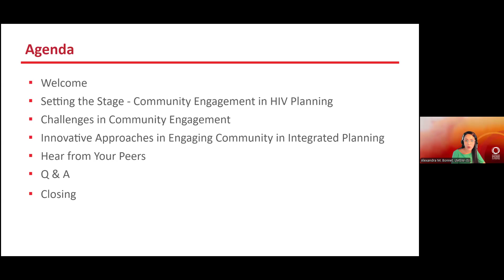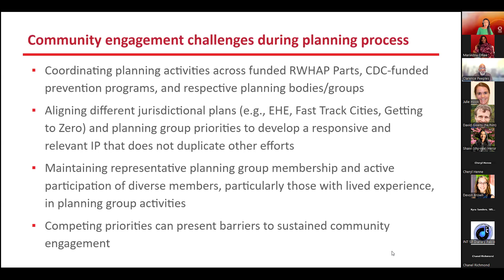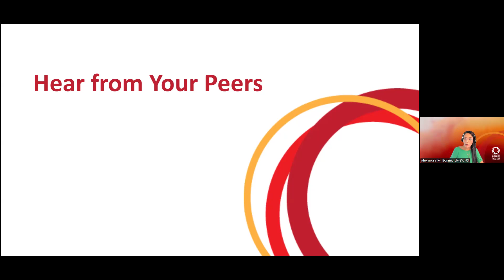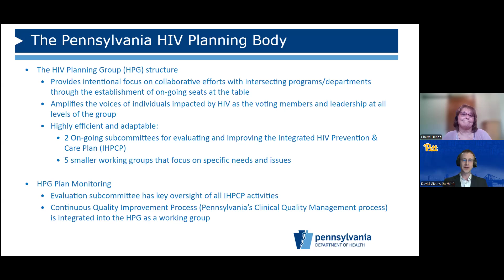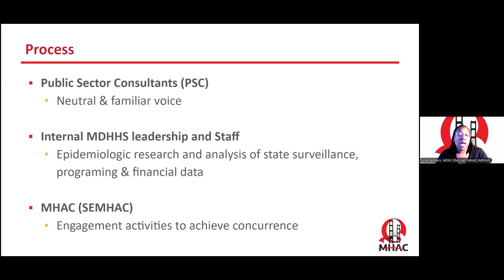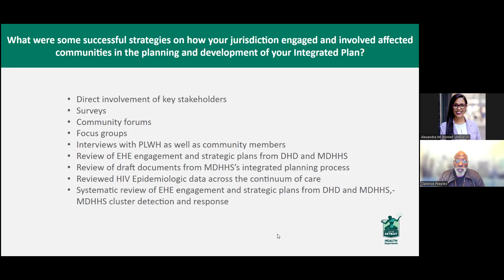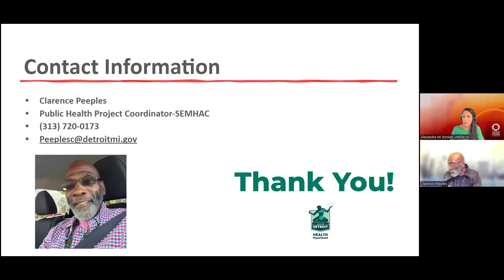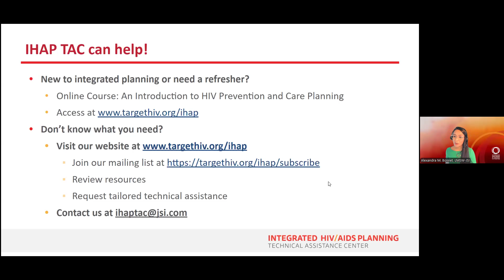Involucrar a la comunidad en la planificación del VIH - Engaging Community in HIV Planning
Descripción general de los desafíos jurisdiccionales para la participación comunitaria sostenida en las actividades de planificación del VIH. También se presentan los aspectos más destacados de los enfoques y prácticas innovadores utilizados por las jurisdicciones, según lo identificado en la revisión del IHAP de los Planes Integrados de Prevención y Atención del VIH 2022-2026.

audio en español: Overview of jurisdictional challenges to sustained community engagement in HIV planning activities. Also presented are highlights of innovative approaches and practices used by jurisdictions, as identified from the IHAP review of  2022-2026 Integrated HIV Prevention and Care Plans.